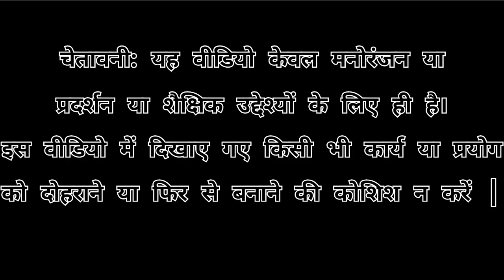Synchronous Motor Vs Capacitor | बीना बिजली से चलेंगी स्विंग मोटर।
Amezing Experiment 😎